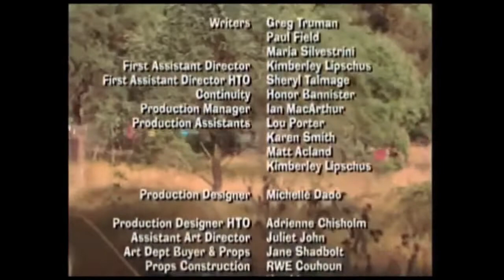Playhouse Disney The Wiggles Commercial Part 4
Can You Upload The Wiggles The Pink Towel Chase High Quality Please? Thank You.